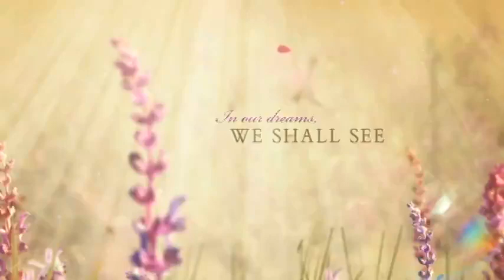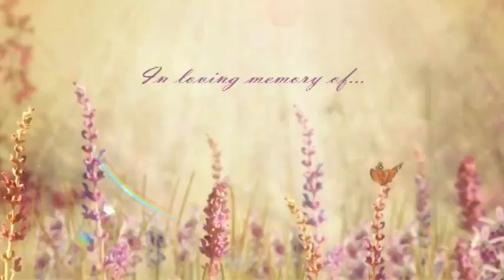Mary Alice Cullins Jones 1931-2023